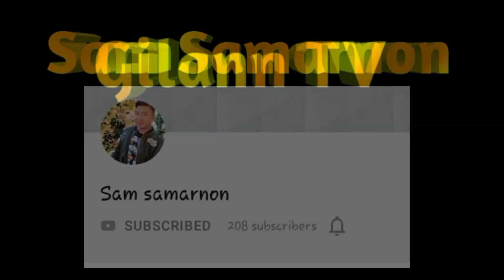Sa Aking BAHAY | Oil on Wood | Oil Painting | Ang Obra ni JEPHONE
Video Editor apps:
●KineMaster
●Background Eraser
●3D Logo Maker
●Reverse
●Pixellab
●Picsart

Greenscreen:
▶Pixalaby license